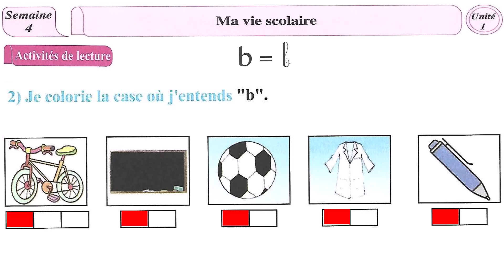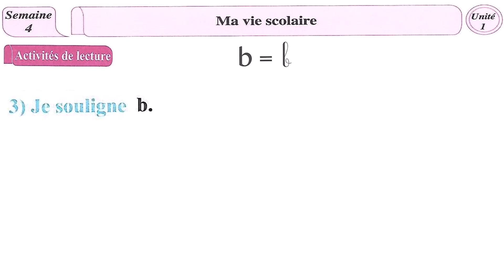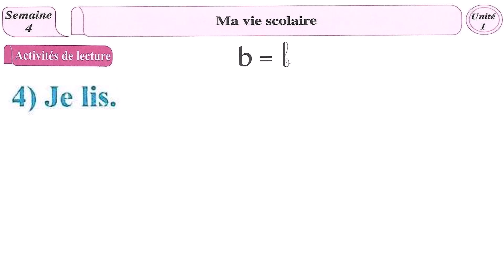lecture: lettre- son (b) / unité 1 / semaine 4 / page 19 / Mon livre de français 2AEP